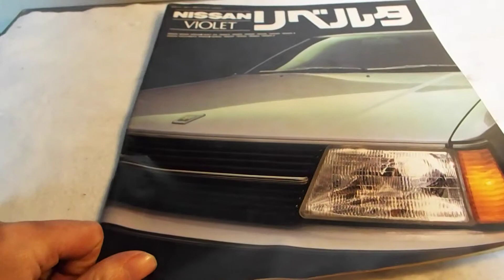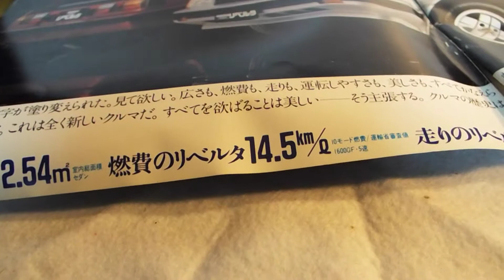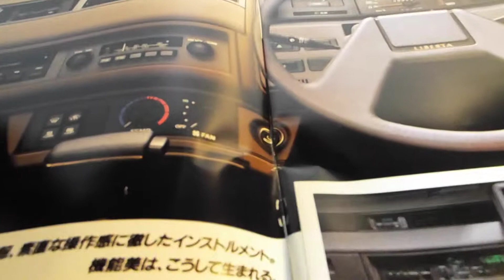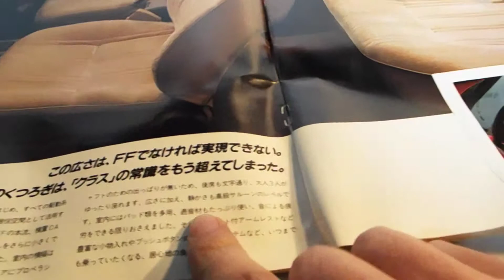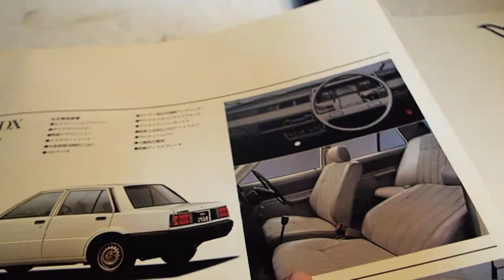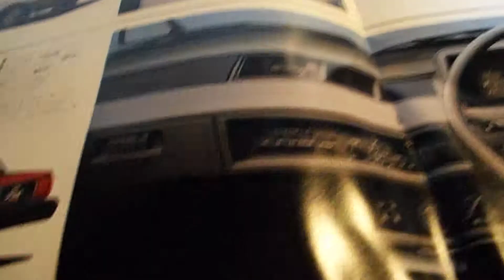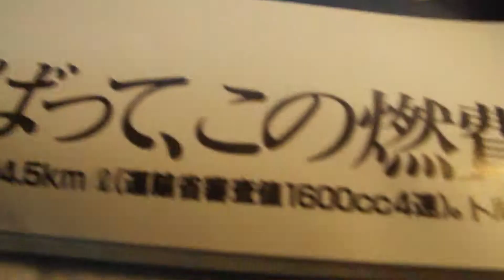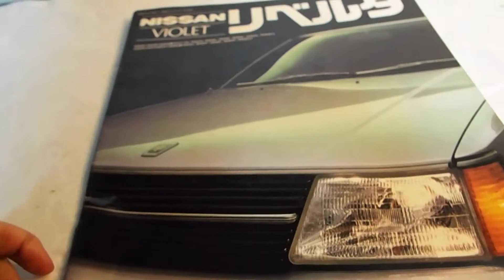古き良き車カタログ13弾「日産リベルタビラ」